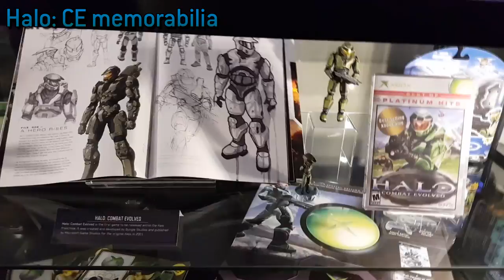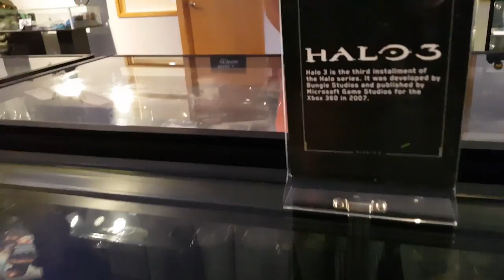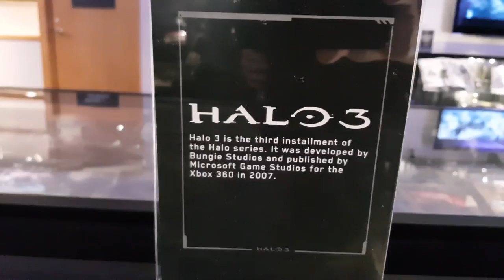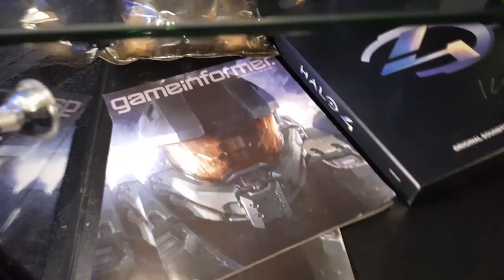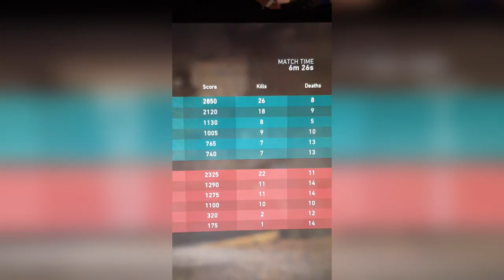My trip to 343 Industries, the Halo Museum and PAX West 2017 (ft. Marty O'Donnell)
Sooooo, this is quite an awesome thing to be uploading, I gotta say. 3 of my dreams have come true! I visited the home of Halo, explored the official Halo museum AND met my musical idol, Marty O'Donnell, and I got footage of it all to share! PAX West 2017, 343 and the entire trip was absolutely incredible.

You'll see quite a few familiar faces in this video too, some of which helped me get footage, and visa versa ;)

New Flood video this weekend! Look out for it :D

Join the Halo discussion and catch up with the latest news on the Halo subreddit!

Get educated on the Halo lore and back story on the dedicated Halo story subreddit!